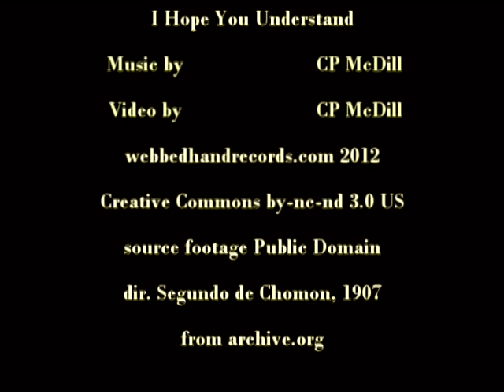Saluki Regicide - I Hope You Understand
The footage used in this video is from Segundo de Chomón's silent film "Le Scarabe d'Or" (1907, Public Domain). See the complete film here:

More about Segundo de Chomón